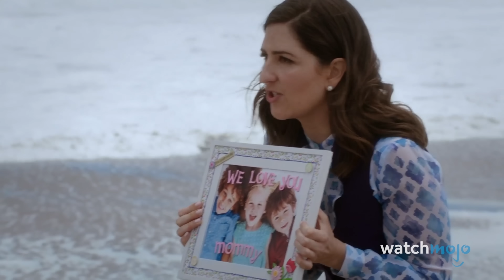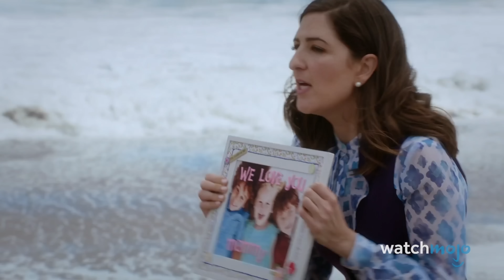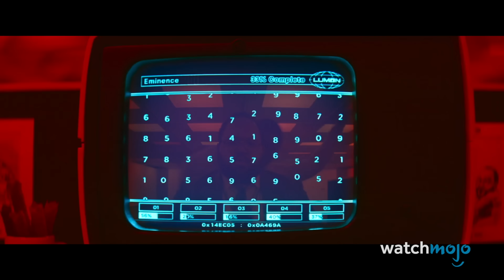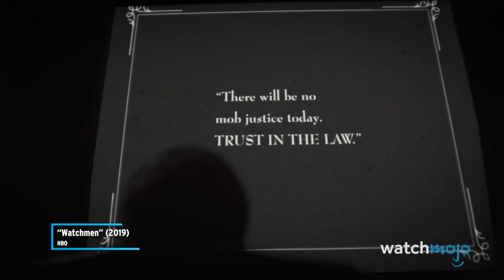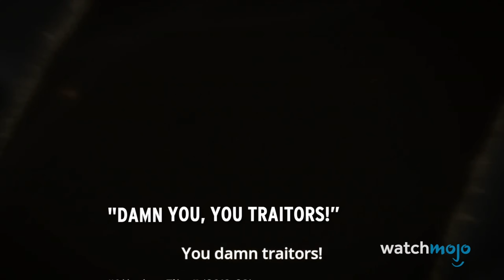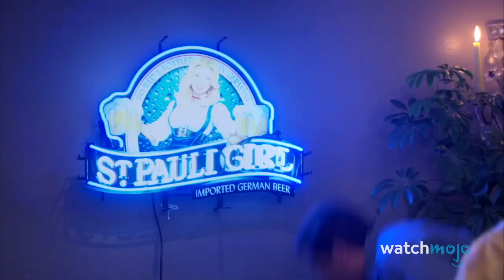Top 100 Greatest TV Scenes of All Time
Relive the magic of television with WatchMojo's "Top 100 Greatest TV Scenes of All Time." From iconic moments in classic shows like "M*A*S*H" and "The Sopranos" to unforgettable scenes in modern hits like "Game of Thrones" and “Breaking Bad,” we’re counting down the best scripted TV moments that left us laughing, crying, and everything in between. Whether it's Starbuck’s bombshell reveal on “Battlestar Galactica,” Janet’s hilarious failsafe on “The Good Place,” or Denny’s heartbreaking death on “Grey's Anatomy,” these are the scenes that defined generations. Join us for a nostalgic journey through television history as we celebrate storytelling at its finest.